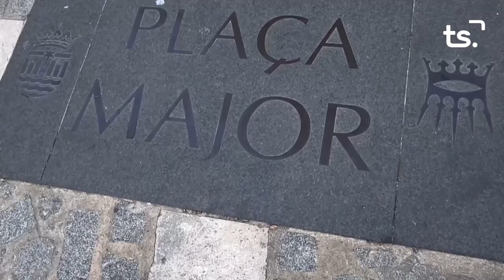ENTREVISTA PRIMER ANY DE LEGISLATURA ALICIA IZQUIERDO